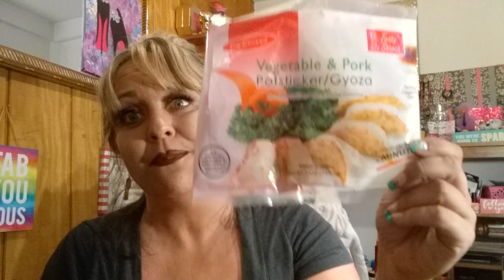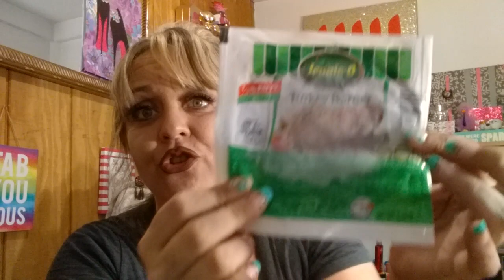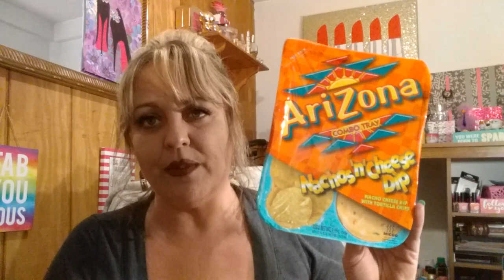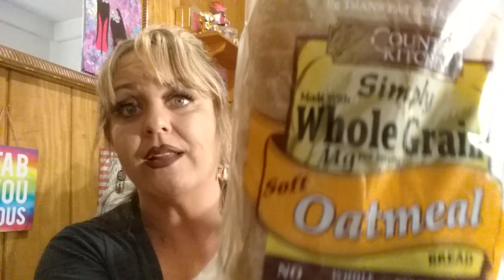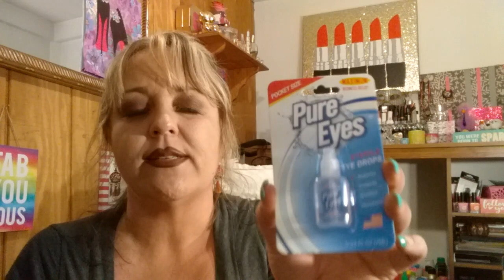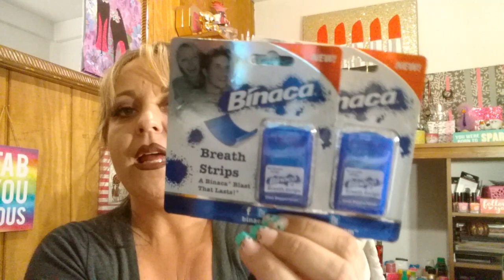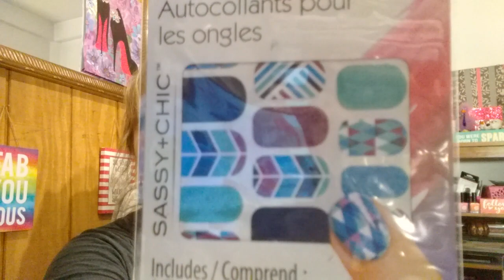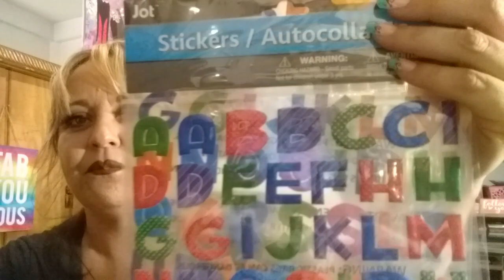DOLLAR TREE HAUL YIPEEEEEE!!!!